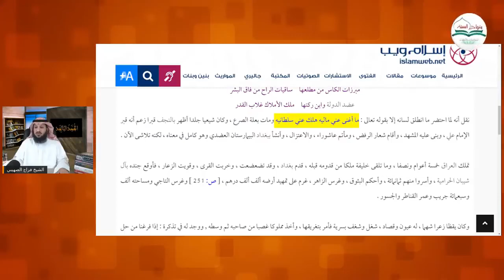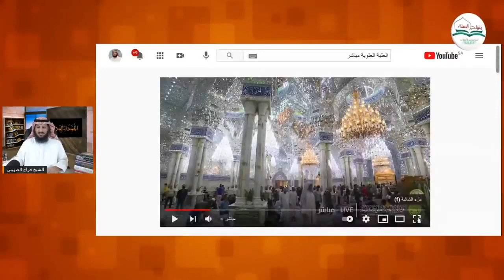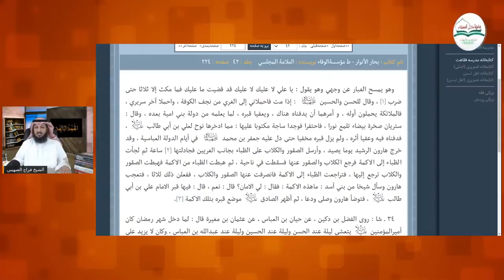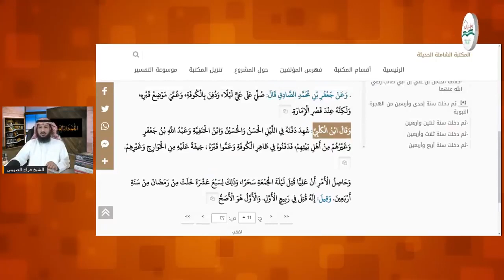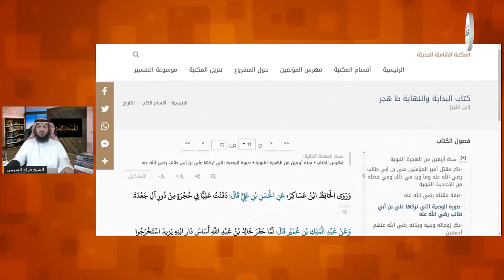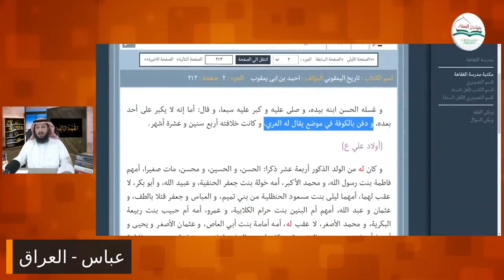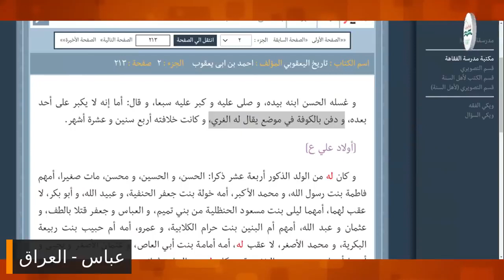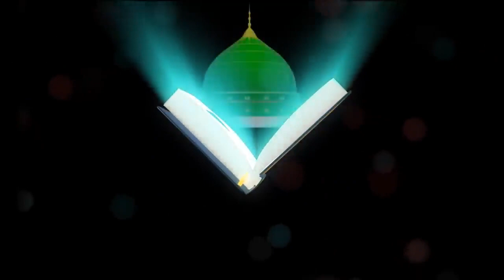حقيقة مفاجئة للشيعة عن قبر علي بن أبي طالب !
أخي الكريم : هذه القناة غير ربحية ؛ وهي صدقة جارية عني وعن المشتركين والمشاهدين ووالدينا وأهلنا جميعاً أحياءً وأمواتاً .

أخي المسلم : تذكر قول الله جل وعلا :
 فَبَشِّرۡ عِبَادِ ٱلَّذِينَ يَسۡتَمِعُونَ ٱلۡقَوۡلَ فَيَتَّبِعُونَ أَحۡسَنَهُۥٓۚ أُوْلَٰٓئِكَ ٱلَّذِينَ هَدَىٰهُمُ ٱللَّهُۖ وَأُوْلَٰٓئِكَ هُمۡ أُوْلُواْ ٱلۡأَلۡبَٰبِ

 بسم الله نبدأ :
 عن أبي عبد الله ع قال قال أمير المؤمنين ع :"بعثني رسول الله صلى الله عليه وآله وصحبه وسلم في هدم القبور وكسر الصور"وسائل الشيعة 2/870

وقال أمير المؤمنين عليه السلام :" من جدّد قبراً أو مثّل مثالاً فقد خرج من الإسلام"من لايحضره الفقيه 1/135وسائل الشيعة 2/868

وعن أمير المؤمنين عقال سمعت رسول الله صلى الله عليه وسلم يقول:" لا تتخذوا قبوركم مساجد ولابيوتكم قبوراً"مستدرك الوسائل 2/379

عن أبي عبد الله ع قال قال أمير المؤمنين ع :بعثني رسول الله صلى الله عليه وآله وصحبه وسلم إلى المدينة فقال:" لاتدع صورة إلا محوتها ولا قبراً إلا سوّيته ولاكلباً إلا قتلته"وسائل الشيعة 2/869 و
3/62
عن أبي عبد الله ع :" لاتتخذوا قبري قبلة ولامسجداً فإن الله لعن اليهود حيث اتخذوا قبور أنبيائهم مساجد"من لايحضره الفقيه 1/128وسائل الشيعة 2/887

وقال الصادق ع :" كل ماجُعل على القبر من غير تراب القبر فهو ثُقل على الميّت "من لايحضره الفقيه 1/135وسائل الشيعة 2/864

وعن علي بن جعفر قال :سألت أبا الحسن موسى ع عن البناء على القبور والجلوس عليها هل يصلُح؟قال: " لايصلح البناء عليه ولا الجلوس ولا تجصيصه ولا تطيينه"

أكمل  بقية أدلة النهي عن البناء على القبور عند الشيعة من كتبهم فهل الأئمة وهابية أو أن الوهابية هم من اتبع الأئمة رحمهم الله
كتاب رائع ... الخرافات الوافرة في زيارات القبور - آية الله أبو الفضل البرقعي رحمه الله . الكتاب : الخرافات الوافرة في زيارات القبور - آية الله أبو الفضل البرقعي رحمه الله

( فيديو ) النهي عن البناء على القبور في مصادر الرافضة ( دمشقية ) /watch?v=aa0TLjRwO7M&ab_channel=%D8%AA%D8%AD%D8%AA%D8%A7%D9%84%D9%85%D8%AC%D9%87%D8%B1